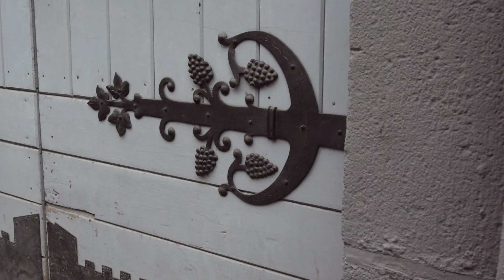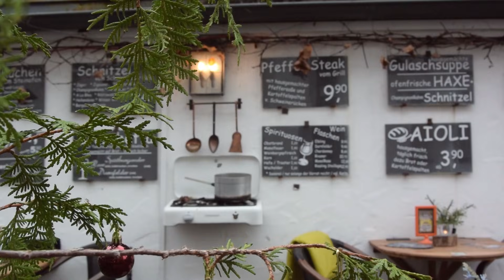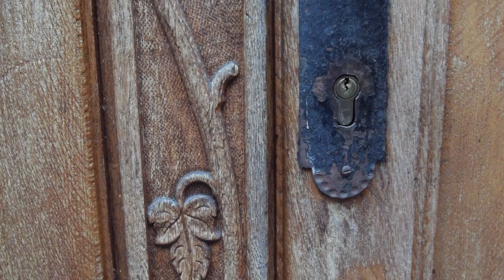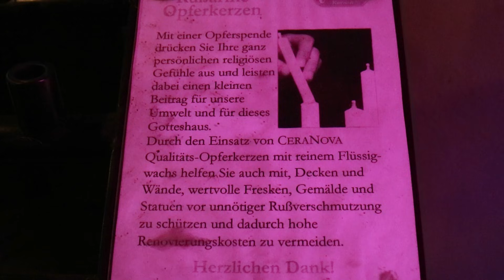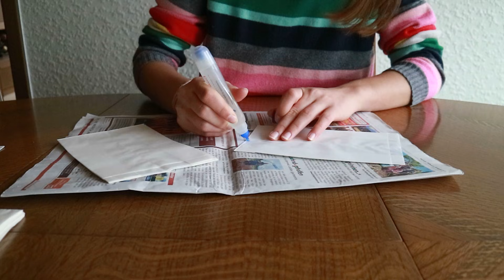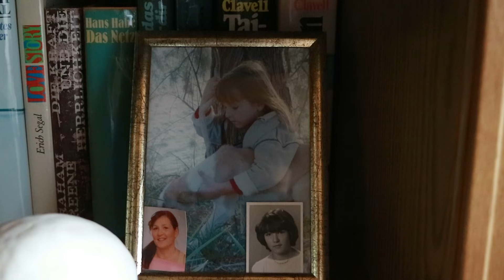What did I do in GERMANY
Sorry for the Late uploads and big gaps! We had problems with Computer not exporting the files correctly! All fixed now and we can get back to uploading videos!

We are two young adults, Despina 22 and Deivids 23 renovating an old farm house from 1817 in Latvia. Everything in and out of our house has been done by ourselves with no hired help. Soooo far everything is going great and there haven't been any incidents.
DIY is going to apply to nearly everything in our house. Our budget is tight and that has made us appreciate every "ugly" part of this house and turn it into something new and beautiful.
We give new life to things that others would throw away!

In this journey we are not alone! We are starting up our little Farmily and part of it are
5 Goats
3 Sheep
4 chickens
1 Rooster
and 3 Geese
Oh yeah and my cat Ivi

Despite our daily problems we are two young people full of joy and happiness, ready to start a new crazy chapter in our life. It wouldn't be fair to keep this fun for us!
that's why we want YOU to be also part of our Farmily!!

We love our very supportive community!!

Thank you so much for the support you are giving us. Any support is extremely appreciated!